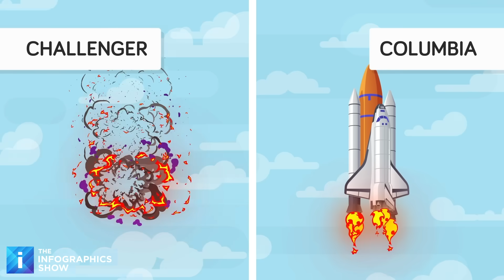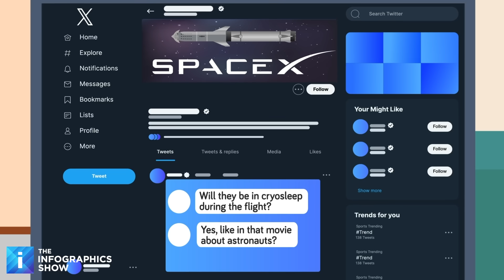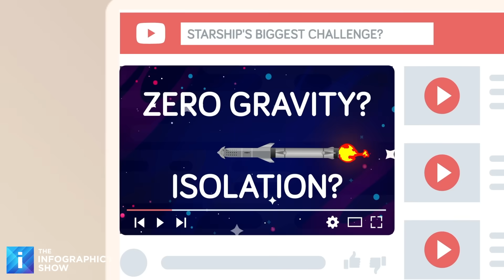Why SpaceX Journey to Mars Will Be a NIGHTMARE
100 people, 6 months in space, and weird space toilets… Let's take a stroll through the insides of SpaceX's Starship, the largest rocket ever built. The journey to Mars promises adventure, danger, and more than a few uncomfortable surprises. What will life REALLY be like on board? Find out in today’s episode!